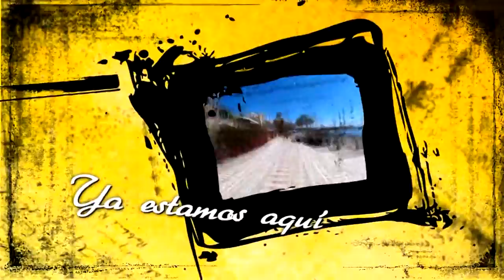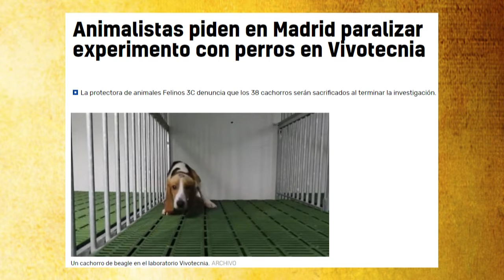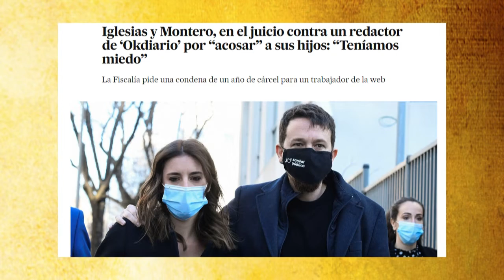YA ESTAMOS AQUI PGM76 01